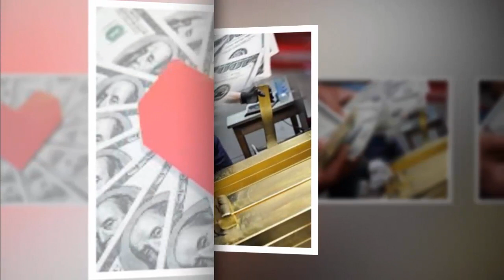Ân hận lớn nhất đời tôi là "Bán nhà theo con ra phố" - "Chân Lý Cuộc Sống "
●TUYÊN BỐ MIỄN TRỪ CÁC TRÁCH NHIỆM PHÁP LÝ:
👋 Chào tạm biệt và hẹn gặp lại các bạn trong các video tiếp theo. Ân hận lớn nhất đời tôi là "Bán nhà theo con ra phố" - "Chân Lý Cuộc Sống " Những câu chuyện mà ngày hôm nay "Chân Lý Cuộc Sống " muốn gửi tới quý khán thính già là những câu chuyện được sưu tầm, ẩn chứa rất nhiều thông điệp ý nghĩa trong cuộc sống. Đó có thể chỉ là những câu chuyện ngắn, đơn giản mà rất gần gũi trong cuộc sống hàng ngày của chúng ta. Chúng ta hiểu hơn về cách ứng xử khéo léo, cách quan sát, thuyết phục người khác,… Hãy dành một chút thời gian để đọc và suy ngẫm nhé!